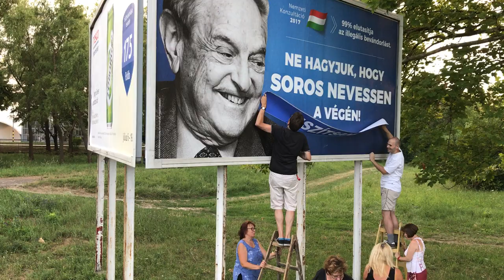Ne hagyjuk, hogy uszítsanak a végén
A kormány legújabb országos, sok milliárd forint közpénzből finanszírozott plakátkampánya ellen tiltakoztak pécsi civilek július 10-én azzal, hogy több óriásplakátot, és buszmegállóban lévő fényreklámot is átragaszttottak a Kertvárosban.